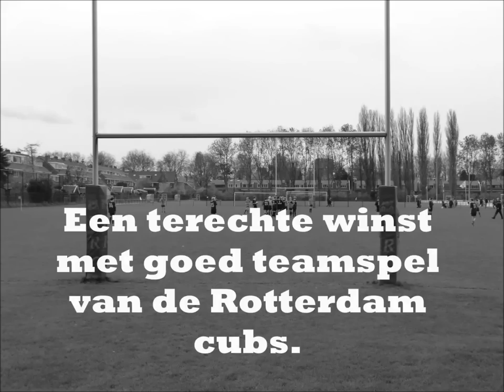RC Rotterdam cubs vs. Hilversum/'t Gooi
Een forse overwinning voor de cubs van Rotterdam tegen de combinatie Hilversum / 't Gooi. Het was mooi om te zien dat het teamspel tot een hoog niveau kwam.